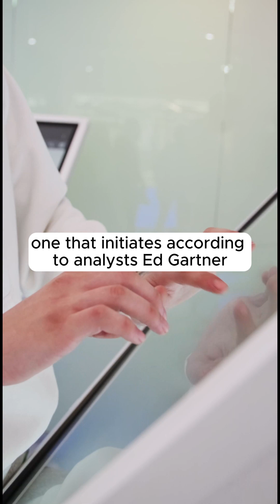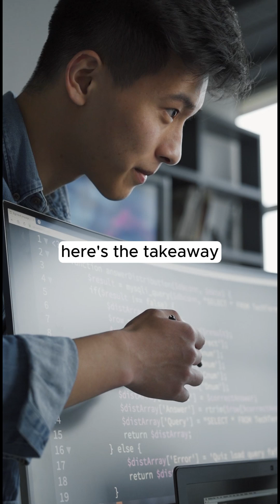The Rise of Agentic AI — When Artificial Intelligence Starts to Think and Act for You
What if AI didn’t just *answer* your questions — but actually *acted* on them?

Welcome to the era of **Agentic AI** — intelligent systems that plan, decide, and execute tasks on your behalf. This video breaks down one of the biggest technology trends of 2025 — as predicted by Gartner, Stanford HAI, and Deloitte.

In this 3-minute deep dive, we’ll explore:
⚙️ What “Agentic AI” really means
🚀 How it’s different from ChatGPT-style reactive models
🤖 Real-world examples of autonomous AI agents
⚠️ The ethical and trust challenges ahead
💡 And why this shift could redefine productivity, creativity, and work itself

Imagine an AI that books your travel, manages your emails, negotiates deals, and handles your repetitive tasks — while you focus on the big picture. That’s not sci-fi anymore — that’s *Agentic AI.*

Watch till the end to understand how the age of passive AI is evolving into the era of *active, autonomous intelligence.*

If you found this video helpful, don’t forget to:
💬 Comment what your dream AI agent would do for you